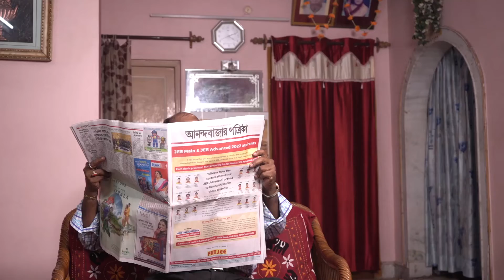Dole Dole | Badal Majumdar | Bangla Parody Song | ColourMotions Music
Presenting Dole Dole, another parody song penned by Badal Majumdar

♫ SONG CREDITS ♫
Song: Dole Dole
Singer: Badal Majumdar
Cast: Badal Majumdar, Smriti Basu
Lyricist: Badal Majumdar
Music Arrangement: Rainbow Orchestra
Recordist: Shruti Studio